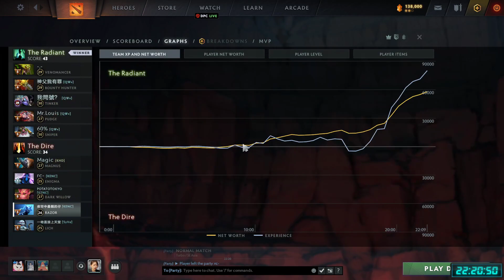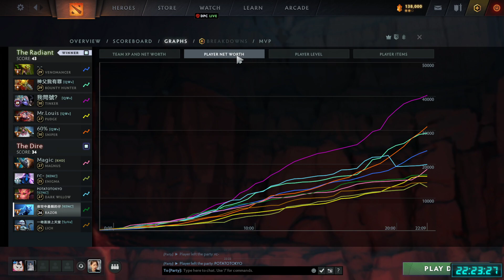228 (14 September 2022)